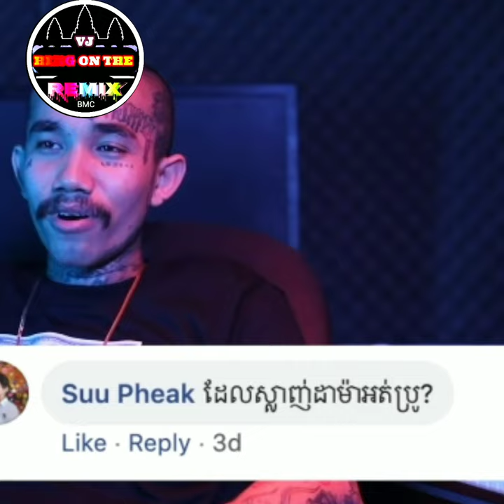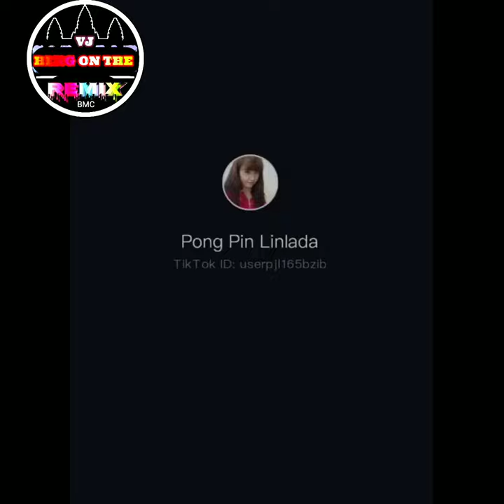AThika ស្លាញ់អូនដាម៉ា ពេញបេះដូង😍|Khmer Love |VJHENG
Best Video Khmer Love

Video Creators toដាម៉ាFacebook

guitar life -sounds

Sout uot